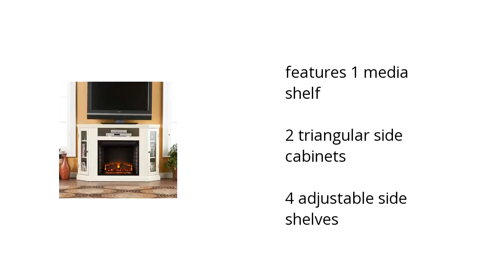Windsor Electric Media Fireplace - Ivory Features Video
Here's what you need to know about the Windsor Electric Media Fireplace on sale at Sam's Club:

• features 1 media shelf
• 2 triangular side cabinets
• 4 adjustable side shelves

Wanna see more?